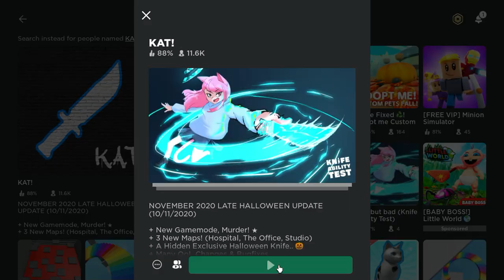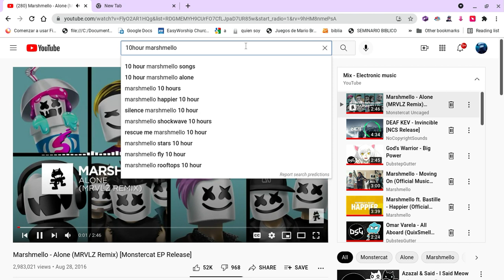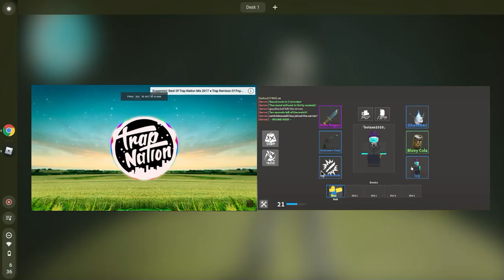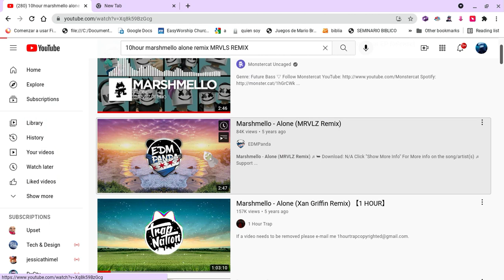kat and murder party :")